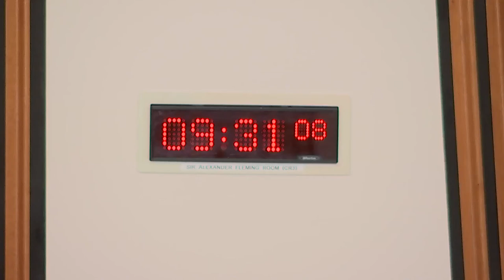Health, Social Care and Sport Committee - 10 May 2022